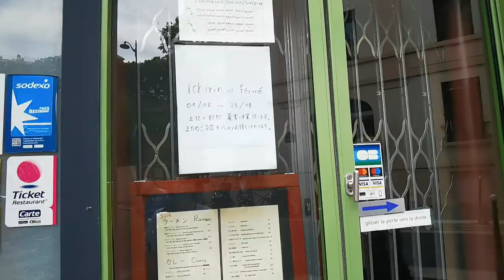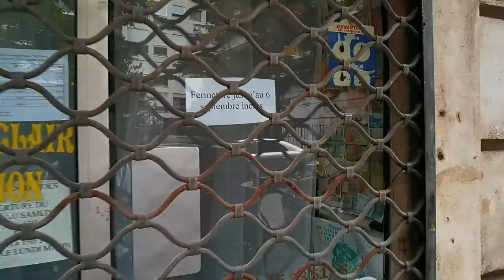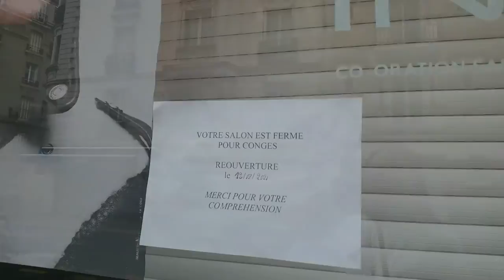巴黎的市中心很多店铺都关闭了，这是为啥?不建议八月份来法国